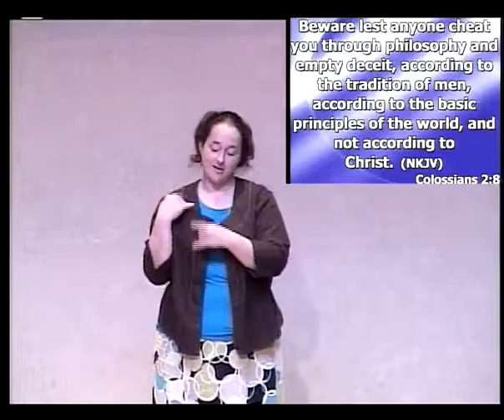06 09 13 Taking Our Stand Bishop D T Elms Signed